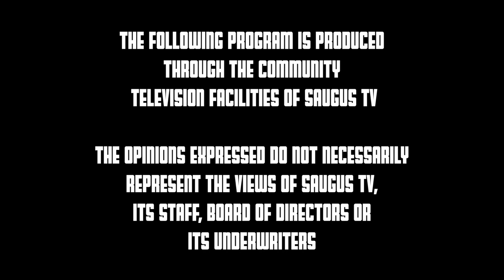Sachems Varsity Baseball vs Lynn English Bulldogs 4/26/2024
From World Series Park
Clark Moulaison on Camera
Nick Graffeo on Commentary
Anthony Moschella on Edits